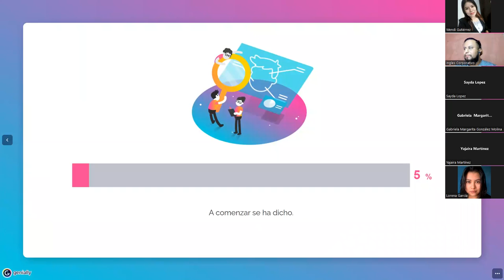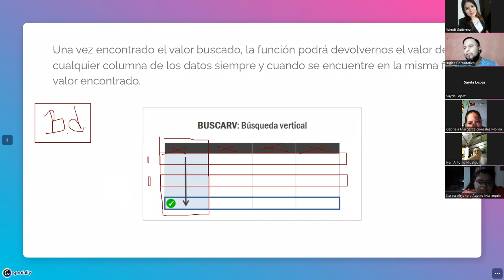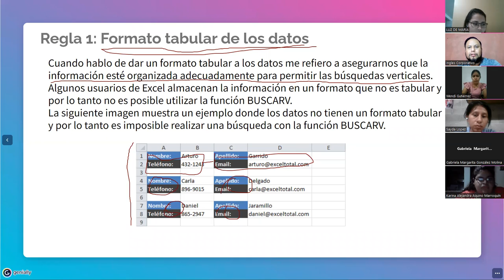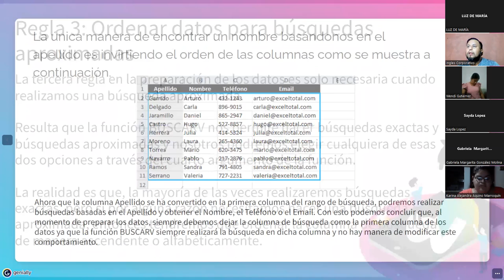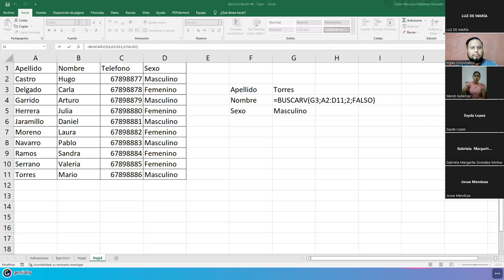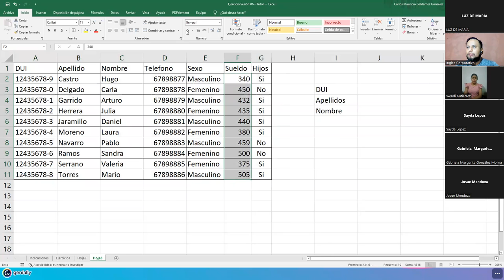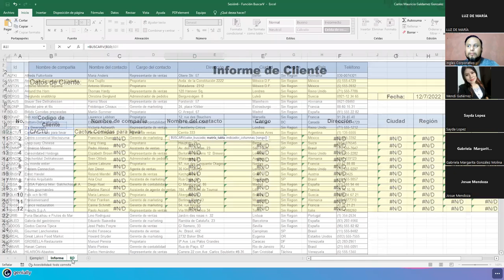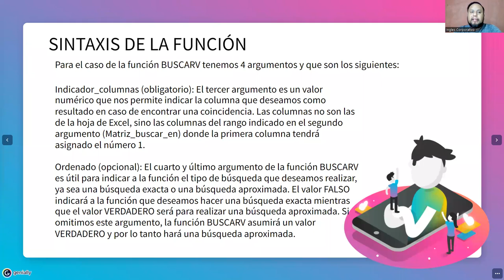Ingles Corporativo - 12/julio/2022 - Sesión #6 - Función BuscarV